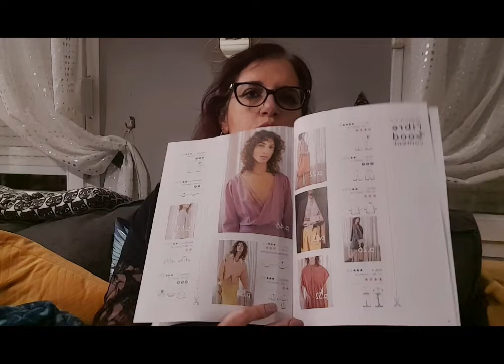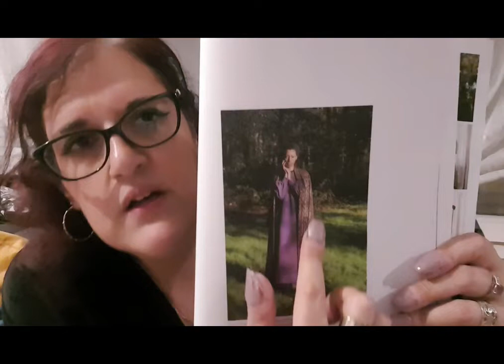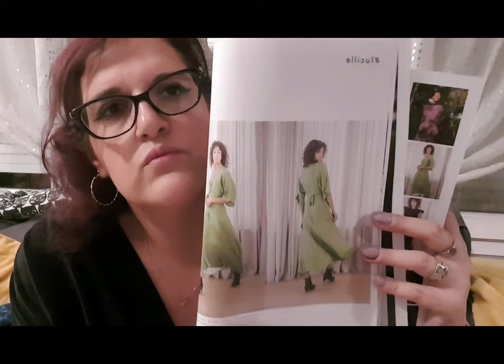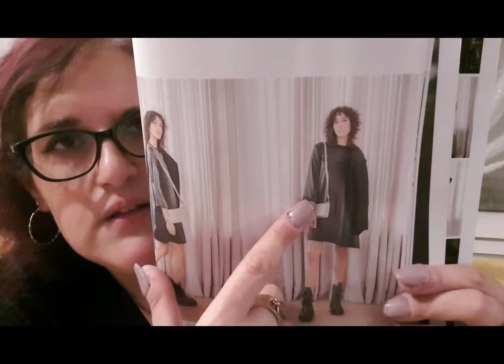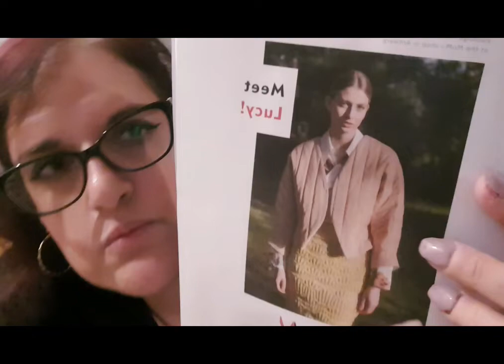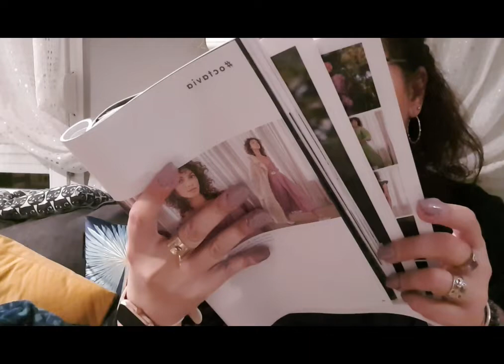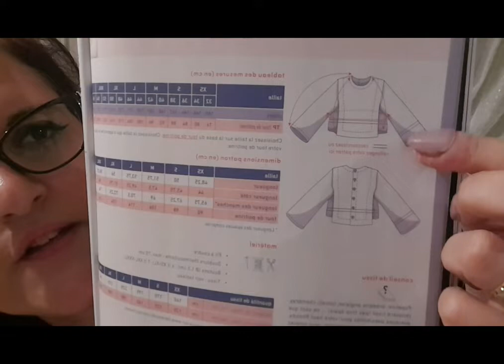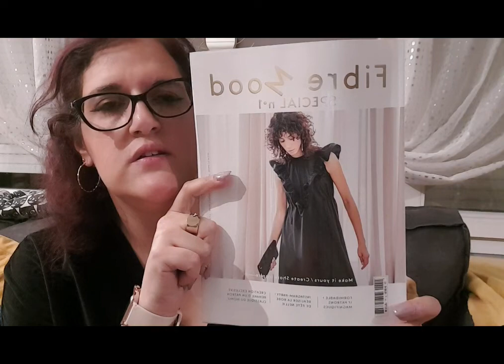Revue "fibre mood special n⁰1"